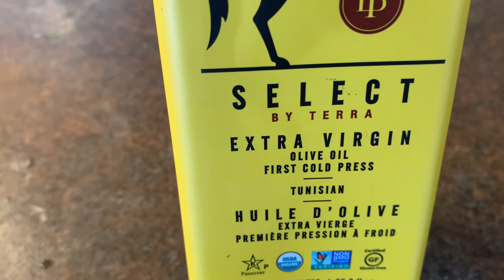Teasty,healthy ,coler full vegetable mixed salad good for weight loss recipe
It very testy and healthy recipe use a lot of vegitable and than dressing olive oil and block paper and punch of salt it good for weaight loss